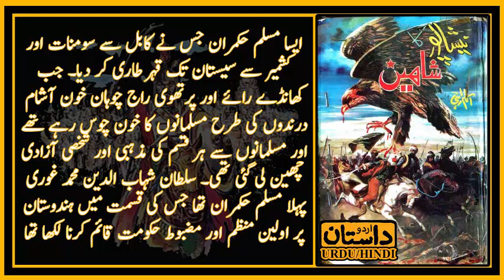(38) Nishapur-Ka-Shaheen, Last Episode (Urdu Dastaan) HINDI/URDU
Nishapur ka Shaheen  (Urdu Novel)
Description:
Aslam Rahi MA is the author of the book Nishapur ka Shaheen   Novel . Like other novels, it is also a history Nove.  Aslam Rahi MA is a famous novelist and story writer. He authored more than one hundred books and novels.

This book contains the story about the Jang Train and many more battle fights of Sultan Shehab ud Deen Ghori  with Raye Khandy and Prithvi Raj Chohan. An Afghan man cross the many Indian states and  fight  with hindu Rajas. He struggled very hard but remained satisfied in the end. I hope you like the book Uqab Novel Pdf and share it with others.

(URDU DASTAN)

Category
People & Blogs
License